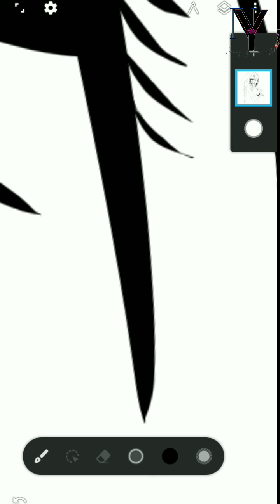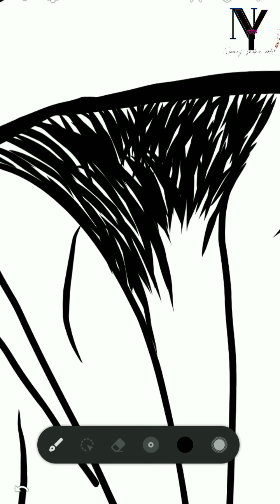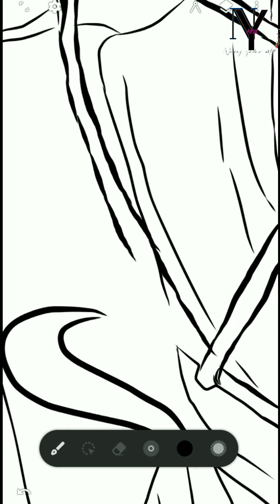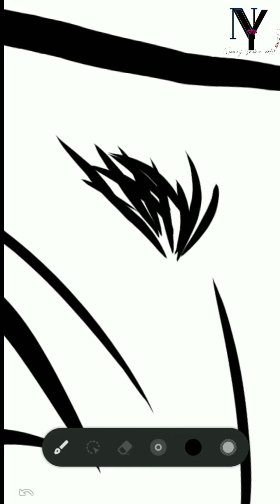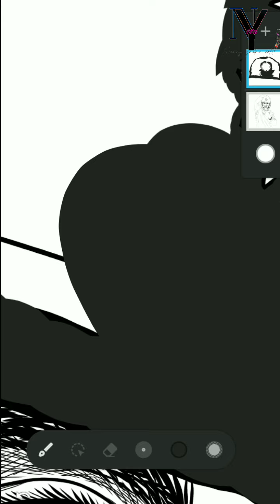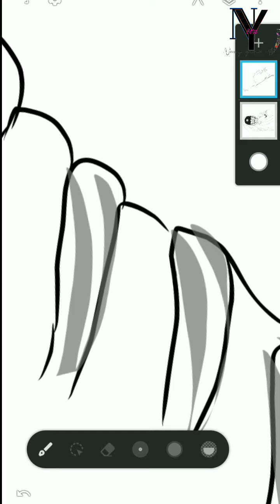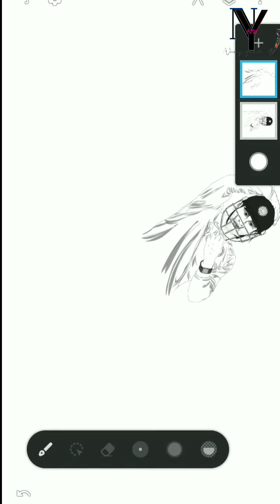Mahendra Singh Dhoni my mobile sketch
Wiewers Help Me To Achieve

Pencile_drowing, Mobile Sketch